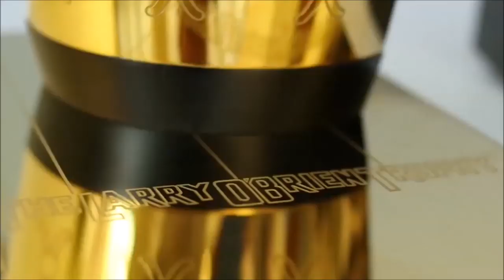Boris Diaw Mix - Man of the Year Pt 2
France Basketball -Trophy tour- Spurs parade - World Chmpionship 2014 Eurobasket 2013